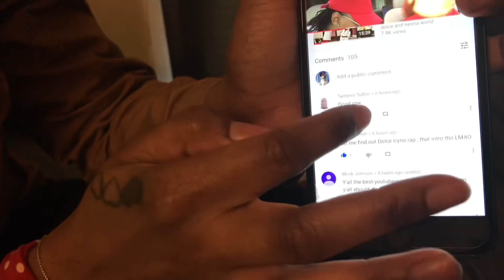CHEATING IN MY DREAM PRANK ON WIFE!!! (GONE WRONG)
We love y’all so much we can’t do this without y’all welcome to all our new subscribers